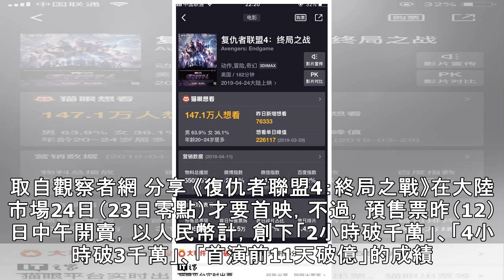史上預售最快破億 《復仇者聯盟4》大陸加開淩晨3點場 | 聯合新聞網